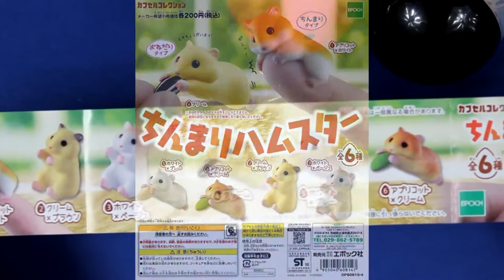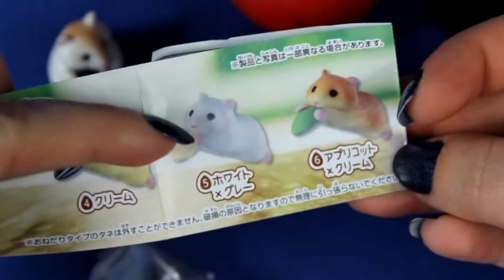[Gashapon #1] Double Ouverture de 7 GASHAPONS WTF de CANDYSAN